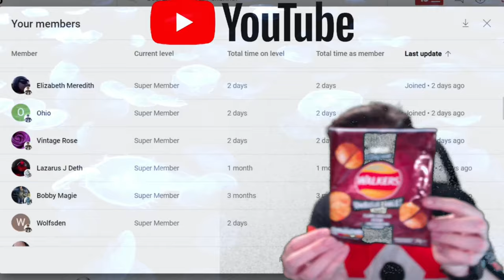Palworld - How To Find and Capture Blazamut - Captain Steve Guide